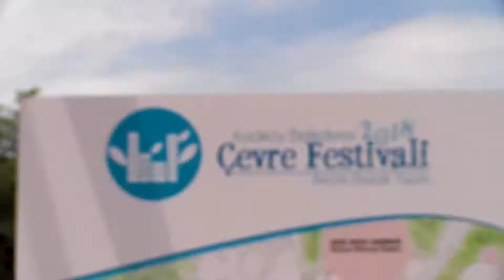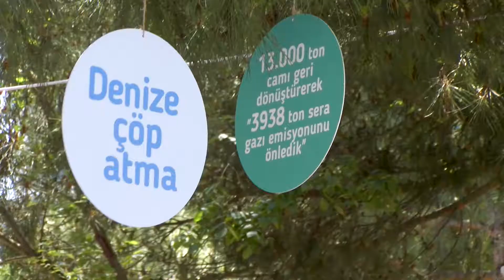Kadıköy Belediyesi Çevre Şenliği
Birbirinden harika ve pratik fikirlerimizi kaçırmamak için tıklayarak abone olabilirsiniz... Handcraft olarak el yapımı ve çevreci bir düşünceyle, çoğu kişinin eski, çöp olarak gördüğü bütün malzemelerden yeni malzemeler oluşturup onları daha eğlenceli şekilde kullanıyoruz. Zeliha Sunal'ın eğlenceli sunumu ve pratik elleriyle Handcraft olarak sizlere eğlenceli içerikler sunuyoruz.

Doğaya dost ve çevreci Zeliha Sunal ambalaj atıkları çöp değildir diyor ve bakın neler yapıyor. Geri dönüşüme katkı sağlayacak pet şişelerden, tuvalet kağıdı rulolarından,içecek kutularından,eski kıyafetlerden, detarjan kutularından pratik ve eglenceli bir şekilde yeni ve ihtiyacınız olan ev aksesuarları yaratıyor. Hem eğlenceli hemde faydalı zaman geçirmek için bizi izlemeye ve takip etmeye devam edin.